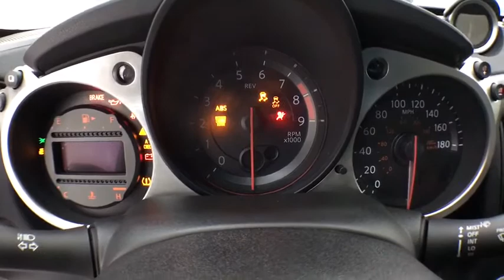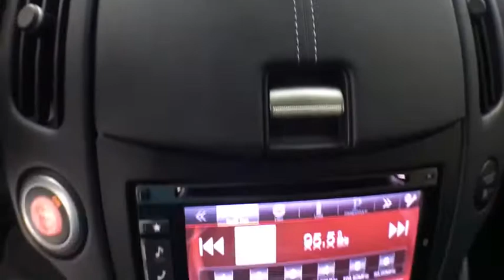2015 Nissan 370Z Corpus Christi, Portland, Victoria, Kingsville, San Antonio, TX P5229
Pearl White Used 2015 Nissan 370Z available in Corpus Christi, Texas at Mike Shaw Toyota. Servicing the Portland, Victoria, Kingsville, San Antonio, TX area.

CLEAN CAR FAX, LOCAL TRADE-IN. 19/26 City/Highway MPG RWDbrbrUPFRONT PRICING***NO PRICING GIMMICKS***5 DAY-500 MILE EXCHANGE POLICY***WE FINANCE with APPROVED CREDIT***ONE YEAR FREE MAINTENANCE***BUY WITH CONFIDENCE*** WE PAY TOP $$$ for TRADES***We will even show you the CARFAX history report and the service department repair order detailing the maintenance performed on the vehicle prior to it going on our lot. We make every effort to service our pre-owned vehicles for your piece of mind! WE BUY CARS, TRUCKS, VANS AND SUVs..brbrbrReviews:br  * Excellent handling; cool rev-matching manual transmission; strong V6; high-quality interior; relatively low price. Source: Edmundsbr  * Featuring a sleek and sporty exterior, the Nissan 370Z comes available as a coupe or a roadster and is equipped with 18-inch aluminum-alloy wheels. The taillights on the 370Z have 10 LED lights stacked in a pyramid shape to enhance visibility and you can make a visual statement with powerful LED Daytime Running Lights. The interior features a Leather-wrapped steering wheel and an 8-way adjustable driver's seat. Hear the sound of 332 pure horsepower through a tuned exhaust in your 370Z. Powered by the 4th-generation VQ V6 engine capable 7500-rpm, the 370Z also offers the choice of either a 6 speed close-ratio manual transmission, or a 7-speed automatic transmission with Downshift Rev Matching. The NISMO tuned 370Z has been further customized for sportier response. The engine has been tuned to output 350hp while the body has additional aerodynamic work, suspension adjustment, and 19-inch wheels. A low center of gravity and a wide stance give it ultra-responsive handling and enhanced cornering. The relatively short wheelbase and overall length of the 370Z make for incredible maneuverability, while 12.6 front and rear rotors and calipers ensure maximum stopping power. The standard AM/FM/CD audio system pumps through four speakers and features an auxiliary input to hook up your iPod. The Nissan Hard Drive Navigation System with a 7-inch color touch-screen monitor and voice recognition is also available. Automatic Temperature Control will maintain the climate by automatically adjusting fan speed and climate control. The 370Z has a broad range of safety features. Active Head Restraints help reduce the chance of whiplash injuries and the Tire Pressure Monitoring System ensures maximum tire life by keeping you informed. Source: The Manufacturer Summarybr  * If youre looking for a true 2-seat sports car whose reputation for reliability is as strong as its performance, take a spin in one of Nissans 2015 370Z models. Coupe or convertible, you cant go wrong with a Z. Source: KBB.combrbrbrMike Shaw Pre-Owned Advantage Warranty includes: 3 month limited warranty coverage and free oil changes up to 12,000 miles as well as Free Lifetime Inspections. See dealer for details.